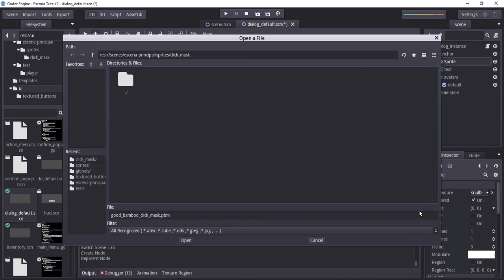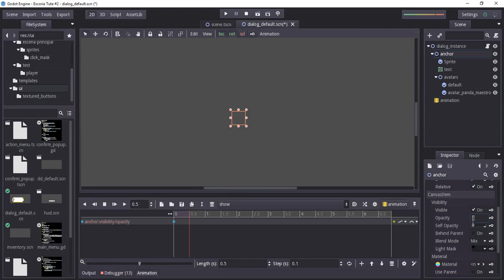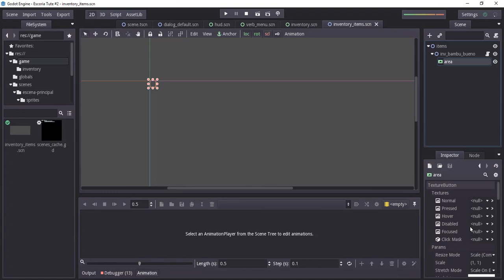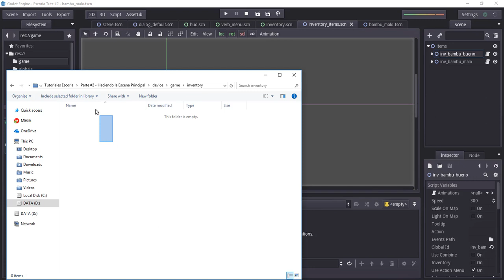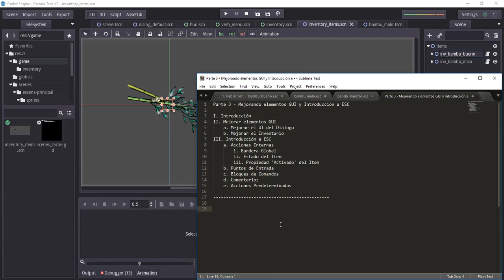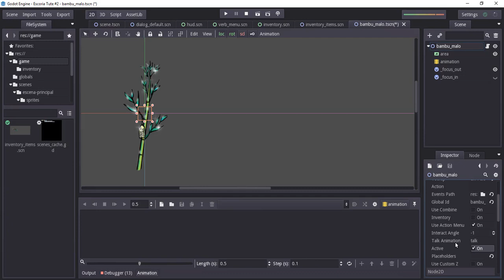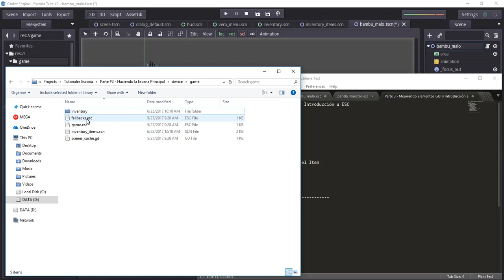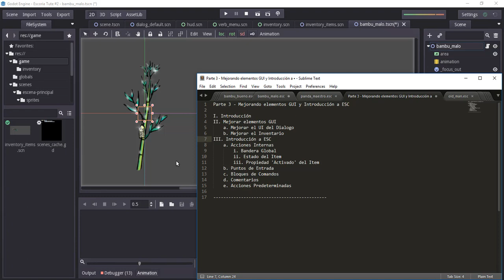[Point & Click] Usando Escoria en Godot [PARTE #3] - Mejorando parte de la GUI y Intro a ESC!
Hola! Por fin, ya tengo otro video mas para ustedes! y sigue creciendo la lista de reproduccion jaja! :D

Esta vez estaré mejorando algunos elementos de la interfaz grafica, y tambien les estaré introduciendo al ESC.